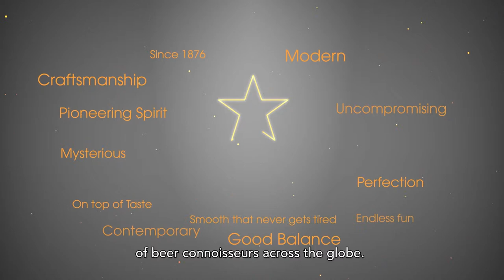INTRODUCING SAPPORO PREMIUM BEER